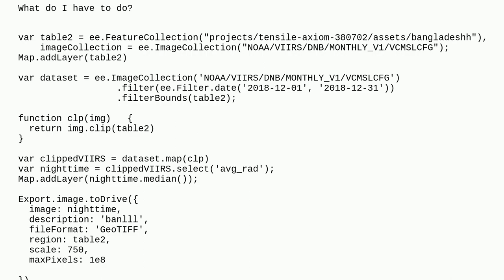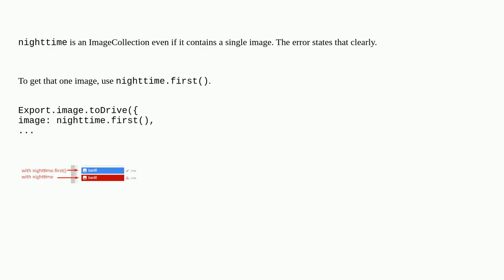Export VIIRS nighttime image from Google Earth Engine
A special thanks goes out to the community

  google-earth-engine export